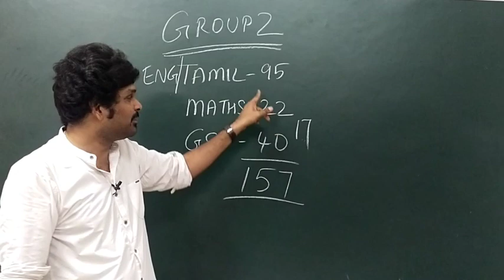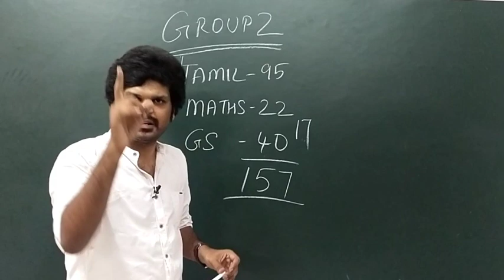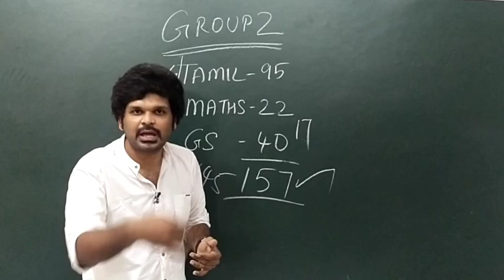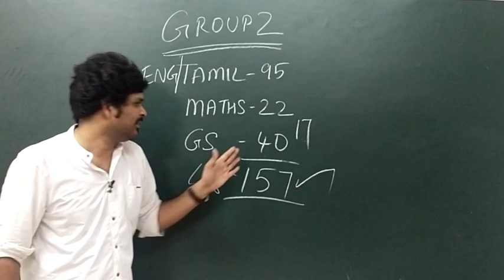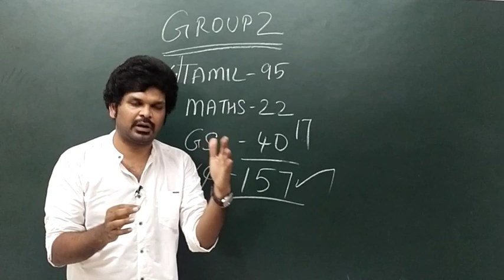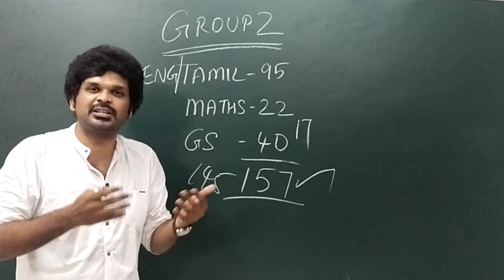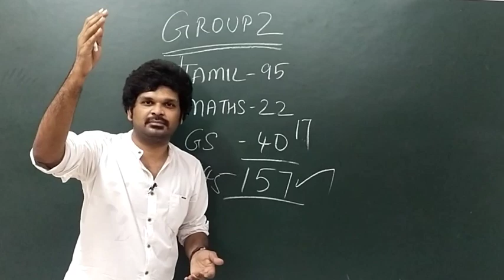TNPSC வேலை Confirm மக்களே | அடிச்சு தூக்கு | PLAN | Sathish Gurunath | GURUNATH IAS ACADEMY